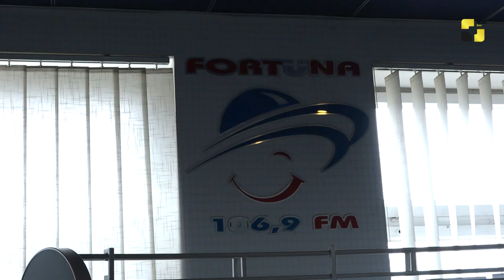როგორ გადაურჩა “არენა დი ვერონაზე” ოთხმეტრიან სასცენო დეკორაციას გიორგი გაგნიძე